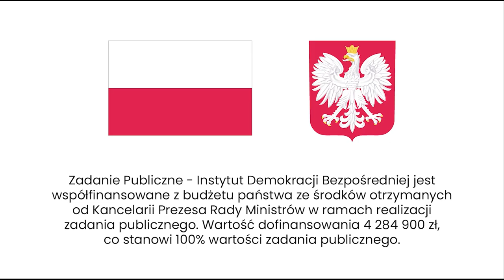Prof. Matyja: Weto, inicjatywa i referendum to za mało. Demokracja bezpośrednia to też konsultacje!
28 października prof. Mirosław Matyja wygłosił w Opolu wykład pt. „Instrument referendum na szczeblu państwowym”. Zachęcamy do obejrzenia go!

Mirosław Matyja – politolog, ekonomista i historyk. Jest badaczem systemów demokratycznych na świecie i zwolennikiem bezpośredniodemokratycznego modelu funkcjonowania ponowoczesnych państw. Obronił doktorat Demokracja bezpośrednia i jej dysfunkcjonalność w systemie politycznym Szwajcarii na Wydziale Politologii Uniwersytetu Marii Curie-Skłodowskiej w Lublinie. Zatrudniony jako profesor akademicki na uniwersytetach w następujących krajach: Włochy, USA, Indie, Indonezja, Ukraina. Jest założycielem i dyrektorem Miroslaw Matyja Academia for Democracy w Indonezji oraz koordynatorem merytorycznym LubBezpośrednio.pl – Instytutu Demokracji Bezpośredniej w Polsce. Autor ponad 20 publikacji książkowych i ponad 400 artykułów naukowych i popularnonaukowych. Jest żonaty, ma dwóch dorosłych synów, bliźniaków. Mieszka i pracuje w Szwajcarii.